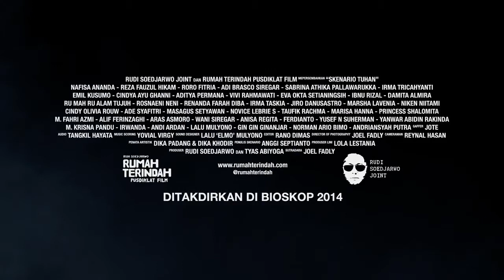Skenario Tuhan Trailer